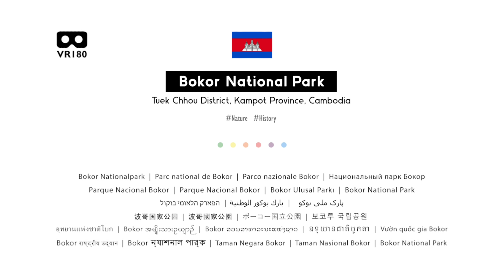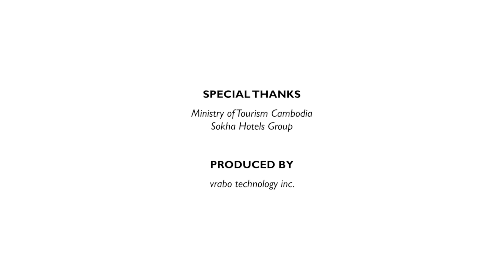[VR180/5K] Bokor National Park (Tuek Chhou District, Kampot Province, Cambodia)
Bokor National Park is rich in nature and is located in the southern part of the Damrei Mountains, covered in native forests, where it has once been a world heritage candidate. Located at an altitude of 1080 meters, the Bokor Hill Station was built as a summer resort during the French colonial era on the plateau of Bokor National Park.

Recorded Date: January 2021
Recorded Place: Bokor National Park, Tuek Chhou District, Kampot Province, Cambodia

No part of this video may be reproduced, distributed, or transmitted in any form or by any means including photocopying recording, or other electronic or mechanical methods, without permission of distributer.